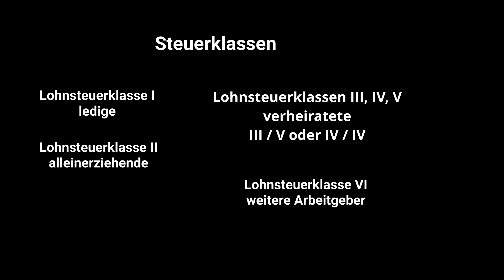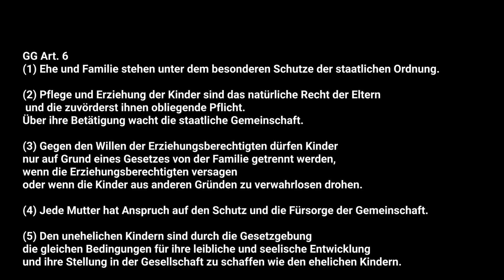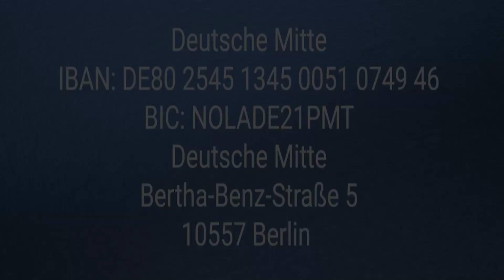Angriff auf die Familie - neue Steuerklassen für alle - weniger netto vom Brutto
Neue Steuerklassen für Alle  ... hört sich erst mal nicht besorgniserregend an, dahinter steckt aber,  dass dem kleinen Mann wieder einmal kräftig in seine Tasche gegriffen wird. Warum? Darüber möchten wir Euch aufklären.

Begrüßung 0:09
Steuerklassen 0:24
geplante Änderungen 1:06
Auswirkungen 1:57
Hintergrund zu den Steuerklassenkombinationen 2:41
Agenda hinter der Gesetzesänderung 10:06

Als Systemkritiker entschieden wir uns, Systemveränderer zu werden und haben uns als Bewegung gefunden. Wir haben uns die Organisationsform einer Partei gegeben, als dem derzeit einzig verfügbaren legitimen Rahmen für eine direkte Einflussnahme auf die Parlamente. Getragen von einer positiven Zukunftsvision steht die entschiedene Förderung des Gemeinwohls durch integres Handeln unter Beachtung der Würde des Menschen und der Schöpfung im Zentrum unseres Handelns. Wir reichen allen Gleichgesinnten die Hand.

Deutsche Mitte – Ethik in die Politik!

Deutsche Mitte
IBAN: DE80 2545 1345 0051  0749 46
BIC: NOLADE21PMT